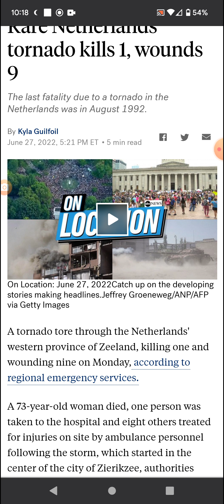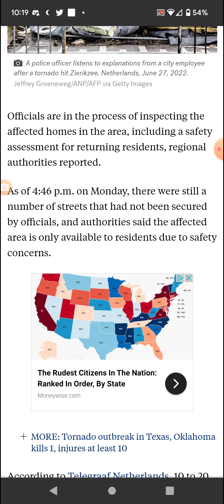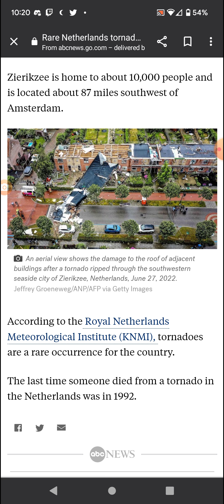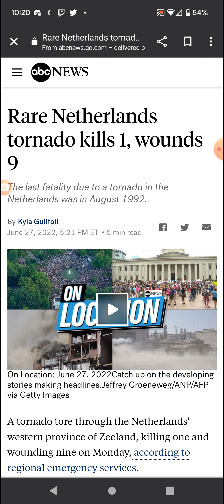Tornado Tears Through Zierikzee, Netherlands